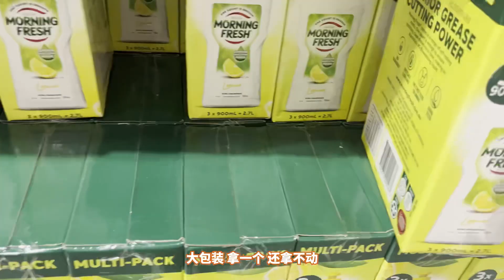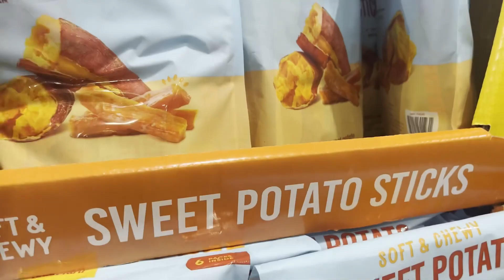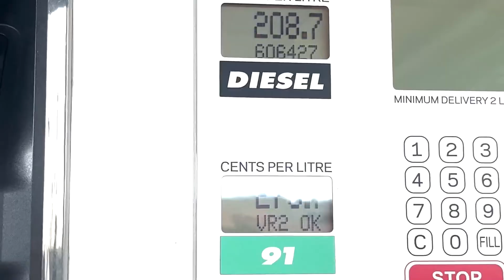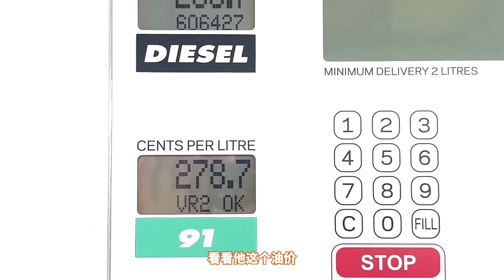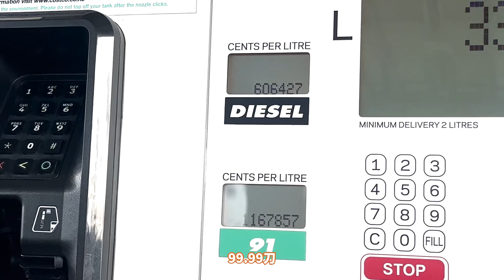新西兰的Costco物价如何？来一期vlog 带你们看一百多块钱人民币一盒的黄瓜，和4.5人民币一个的热狗，年费60纽币差不多270人民币，你们说我回本了吗？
留学移民买房代购加微信 annxinnn